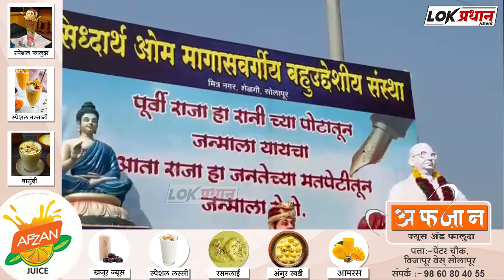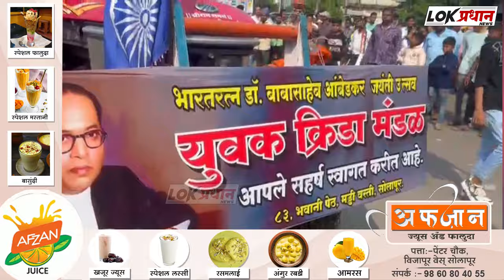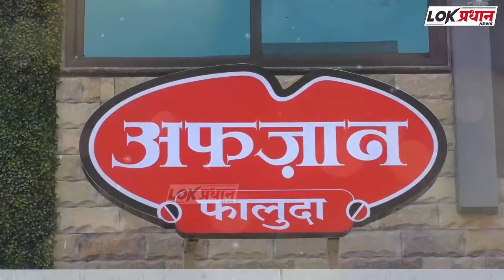भिम जयंती मिरवणूक विजापूर वेसेत येताच कव्वाल्यांचा जल्लोष…